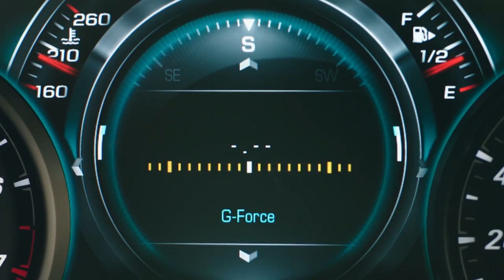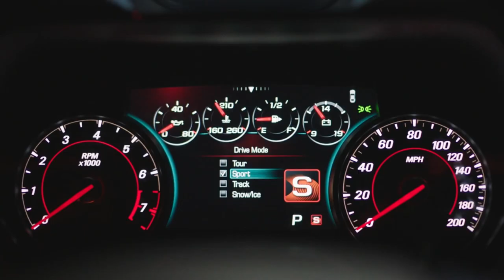Phillips Chevrolet - 2016 Camaro – Driver Mode Selector - Chicago New Car Dealership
- The Driver Mode Selector lets you instantly tailor the sound, feel and look of the Camaro driving experience! Driving in the all-new 2016 Chevy Camaro isn’t just an experience; it’s a symphony for the senses! Come test drive a 2016 Chevy Camaro SS today at Phillips Chevrolet! We’re located in Frankfort and Lansing, IL! You can find us in Frankfort at 9700 West Lincoln Highway or in Lansing at 17730 South Torrence Ave.!